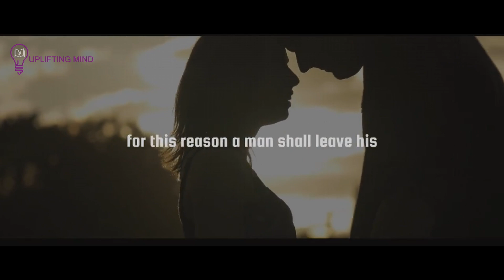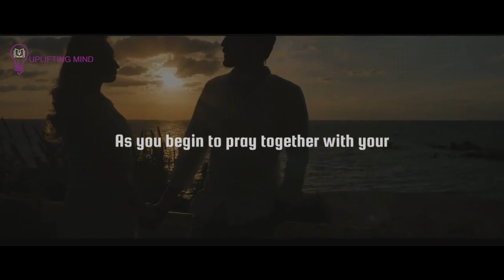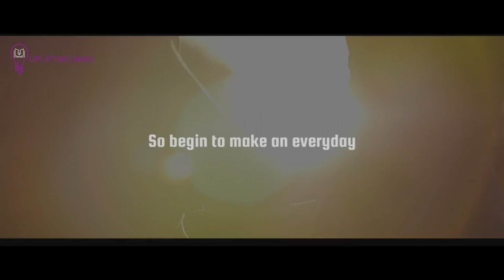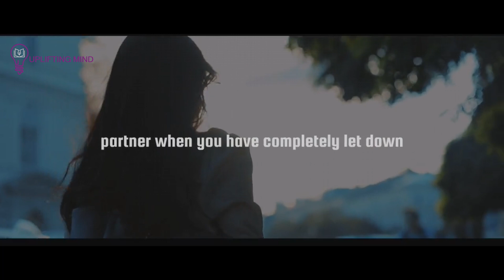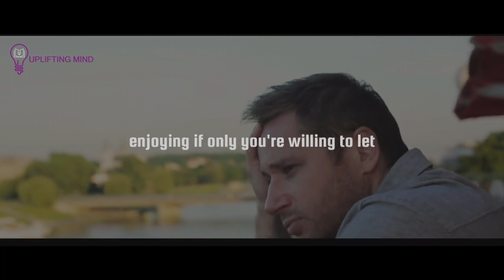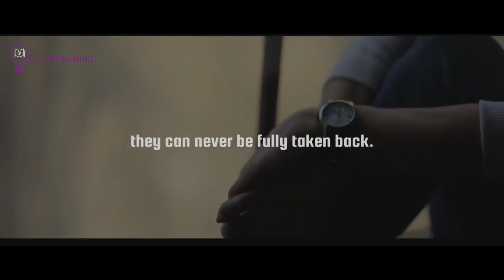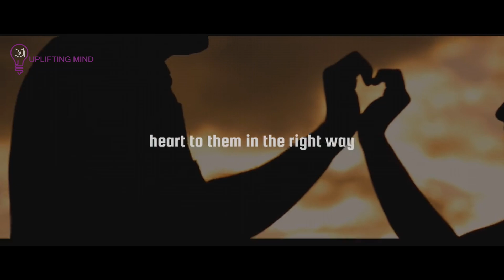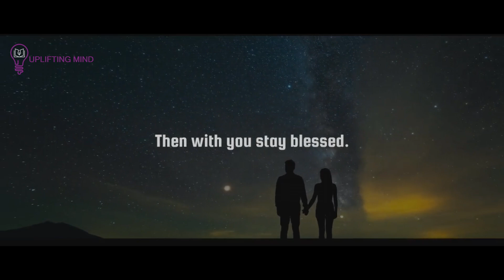If You LOVE And Adore SOMEONE To Be Your SOULMATE God Said WatchThis Now!